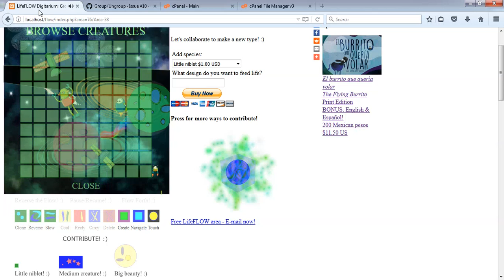LifeFLOW - v1.5 - demo video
Just going through some new featurez 'n' creaturez!